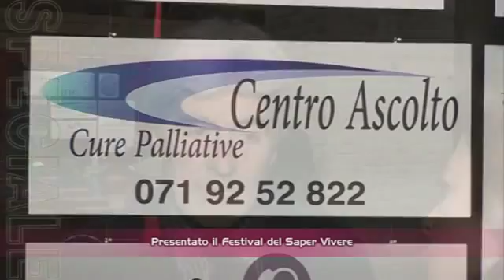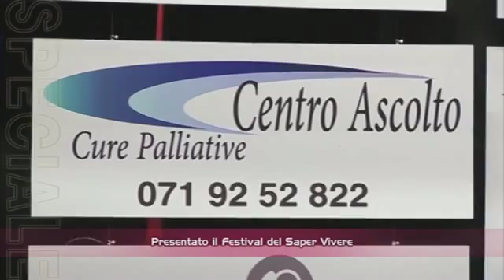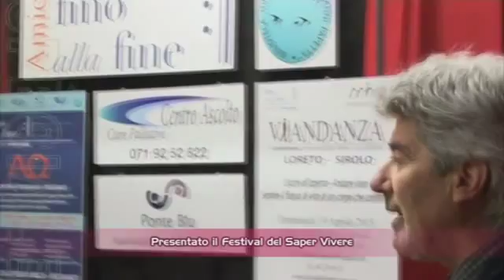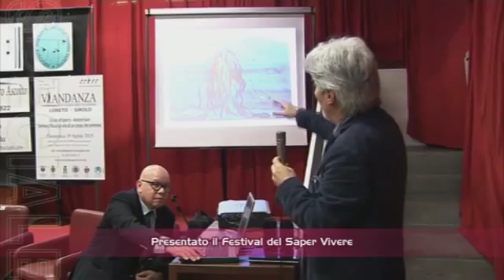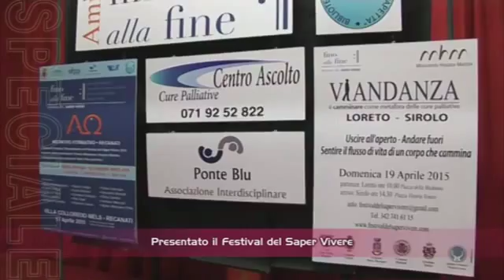2015 Alpha Omega incontri itineranti Recanati aprile Roberto Calosi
Roberto Calosi, psicoterapeuta-psiconcologo ASF - Azienda Sanitaria Firenze e supervisore CACP - Centro Ascolto Cure Palliative, rifette sulla "salutogenesi e cure palliative", durante l'incontro itinerante del Festival del Saper Vivere, il 17 aprile 2015 a Recanati.